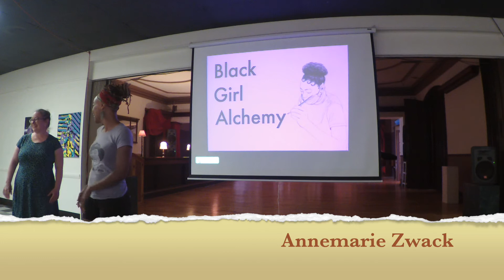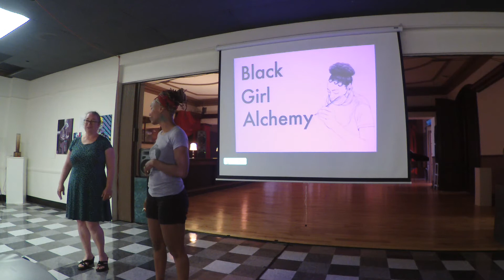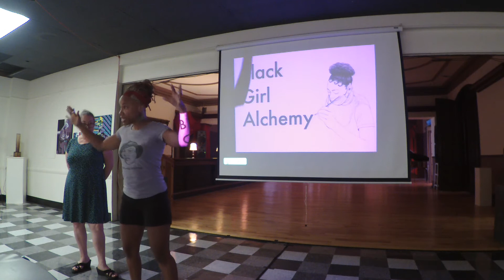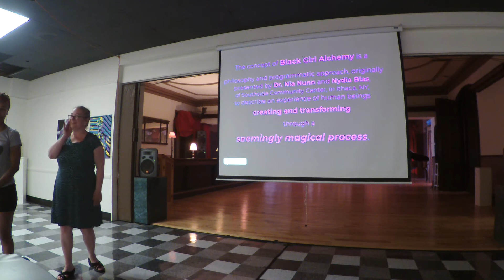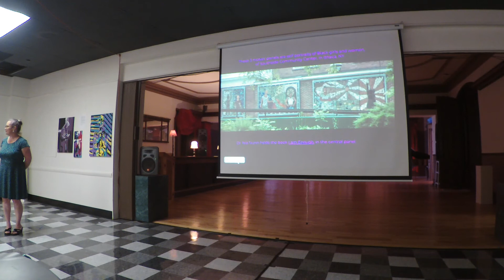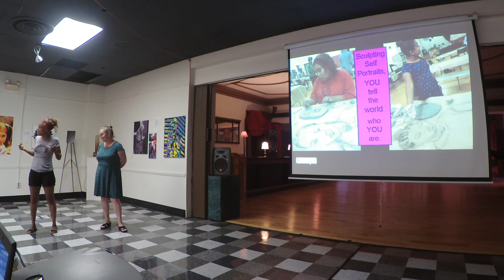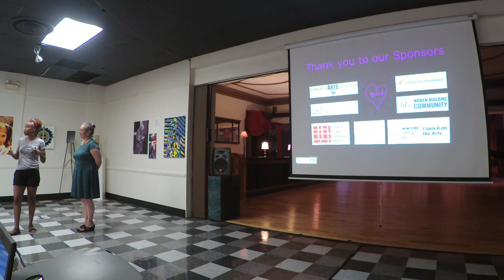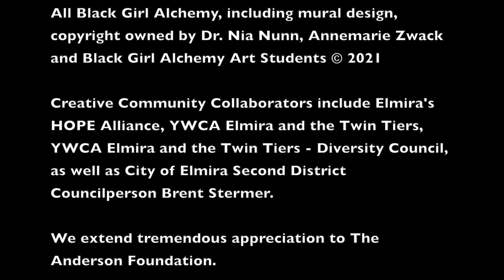Public Art Talk "How Black Girl Alchemy is Transforming Ithaca, NY" Dr. Nia Nunn & Annemarie Zwack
Community Arts of Elmira - Elmira Infinite Canvas - Artist Talk: "How 'Black Girl' Alchemy' is Transforming Ithaca, New York" featuring Artist Dr. Nia Nunn & Artist Annemarie Zwack is presented in partnership with Elmira's HOPE Alliance, YWCA Elmira and the Twin Tiers, YWCA Elmira and the Twin Tiers - Diversity Council, as well as City of Elmira Second District Councilperson Brent Stermer.

During their Artist Talk, Artist Dr. Nia Nunn and Artist Annemarie Zwack shared the story of "Black Girl Alchemists" cultivating Black JOY in Ithaca, New York.

"The 'Black Girl Alchemy Mosaic Mural' is the hand made self portraiture of a group of 'Black Girl Alchemists,' who have collaborated to design, create, and install a piece of public art on the Southside Community Center’s exterior wall, facing the intersection of Plain Street and Cleveland Avenue, Ithaca, New York. It consists of 3 sections, each 6’ high, with a total running distance of 27 feet"

"In 2018, under the visionary leadership of Executive Director and internationally acclaimed photographer Nydia Blas, and Board President and Ithaca College Professor Dr. Nia Nunn, Southside Community Center [Ithaca] won a grant from the NoVo foundation to fund 'Black Girl Alchemy,' a series of programs, projects, and events that create a culture of sisterhood and innovation, fostering Black Girl leadership and empowerment in Ithaca, NY. The initiative and the girls participating are 'Black Girl Alchemists': human beings creating and transforming through a seemingly magical process"

Dr. Nia Nunn serves as an Associate Professor of Education and Psychology at Ithaca College and Board of Directors President of Southside Community Center [Ithaca]. She’s a mother, artist, activist, and consultant within her community and across the country.

Annemarie Zwack is a visual artist specializing in engaging communities in creating collaborative public art. Using a wide variety of materials, and working with diverse groups of people, locally, regionally, & internationally, she helps to birth "the more beautiful world our hearts know is possible."

We appreciate the special technical assistance of Board Members Bart Curtis and Dallas Winchell, and the video production by Dallas Winchell.

We extend tremendous appreciation to the Anderson Foundation.

Elmira Infinite Canvas is a Community Arts of Elmira public art program that uplifts community through vibrant public art, reducing blight and expanding community pride, as well as evolving Elmira as an arts and cultural destination and a leader in community arts, advancing Elmira's Creation Economy.

If you are interested in sharing an idea for public art, working as a designer and/or artist, volunteering to prepare spaces for installation, collaborating as a group or organization, donating a wall and/or sponsoring a project, email .